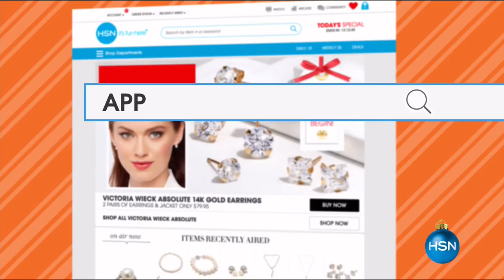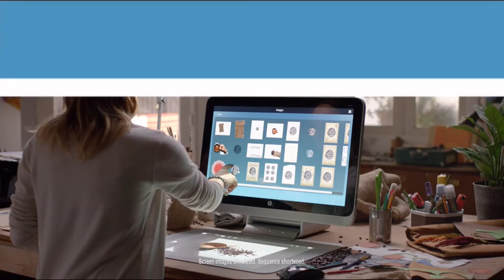HSN | Football Fan Shop Gifts 12.13.2016 - 02 AM